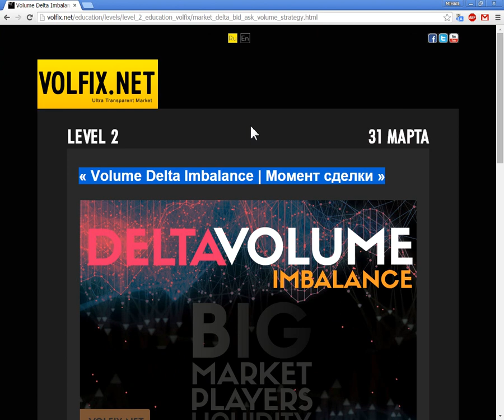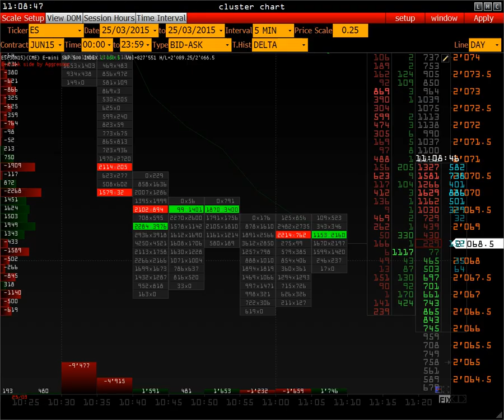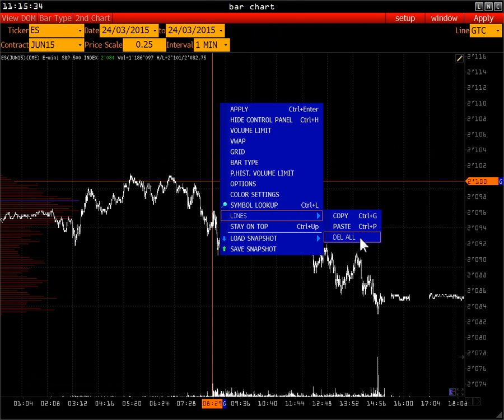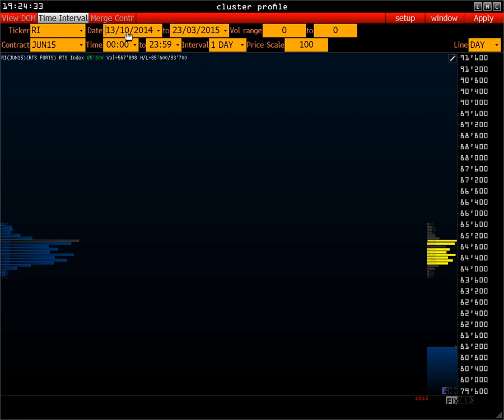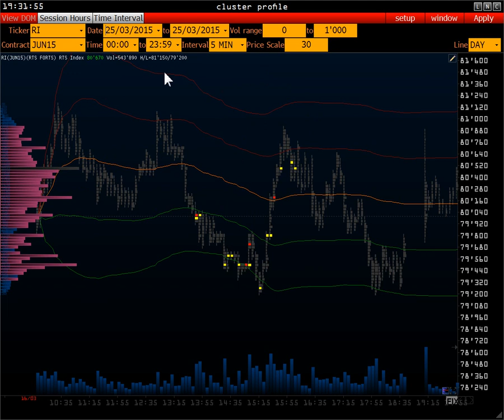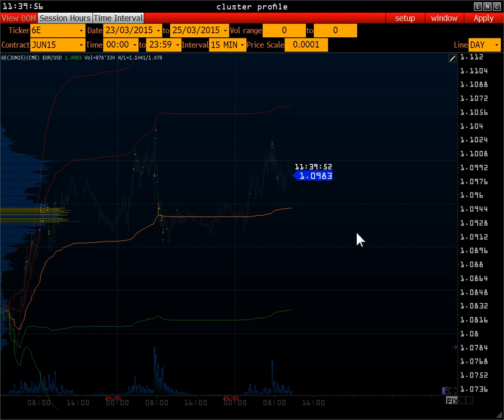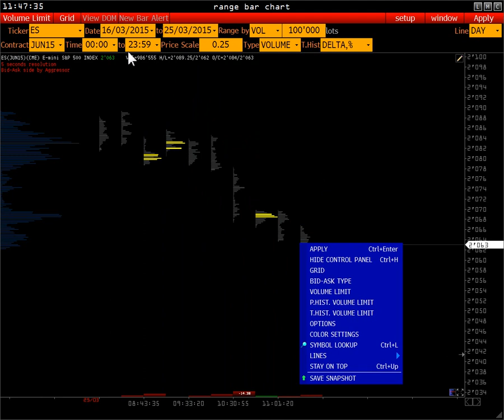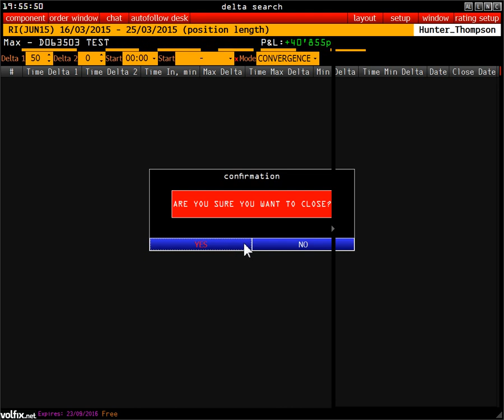VWAP / RANGE BAR CHART / VOLFIX